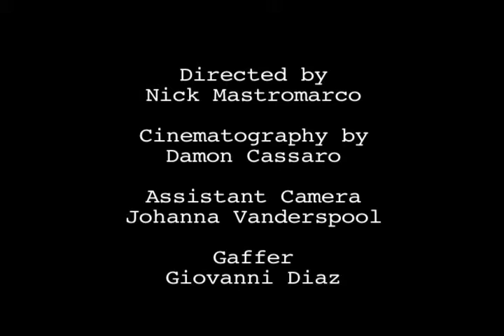Dueling Hormones: a film by Nick Mastromarco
One of my very first attempts at 16mm film. Funny concept.